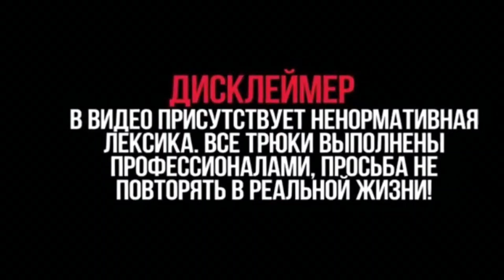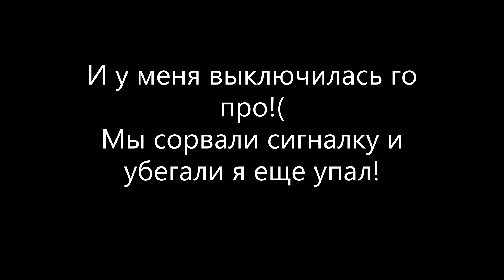РУФИНГ. ЛАЖУ ПО КРЫШАМ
Это мой руф паркур как угодно говорите)
За вируса я пока не могу снимать такое простите но я что-то придумаю)
Люблю вас) Дальше лучше)